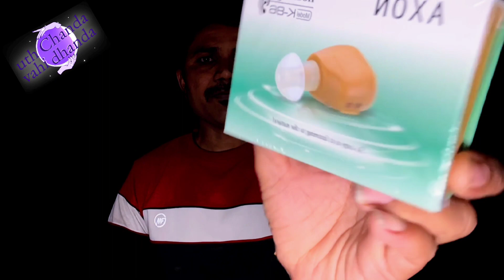Hearing aid / Axon hearing aid unboxing video